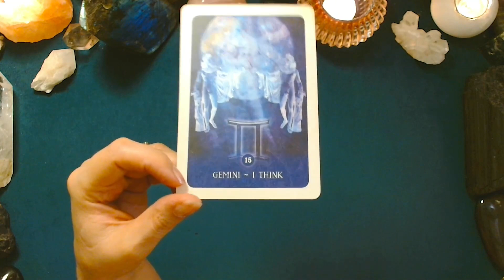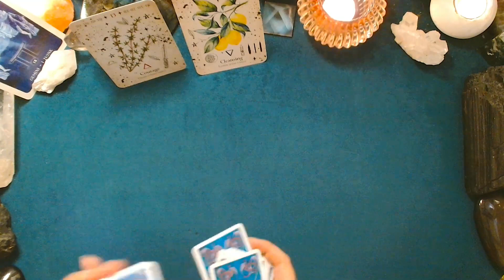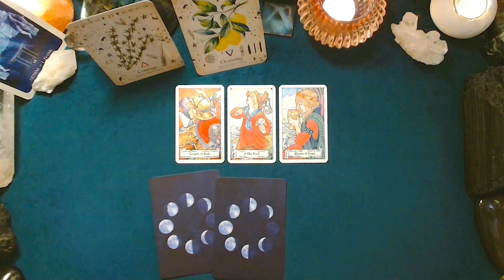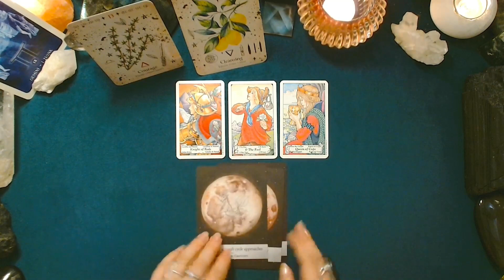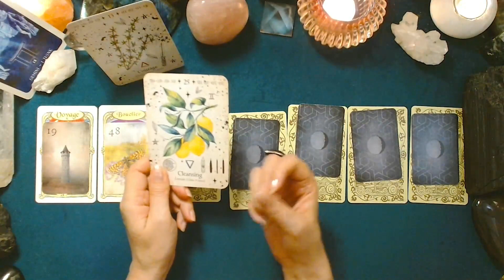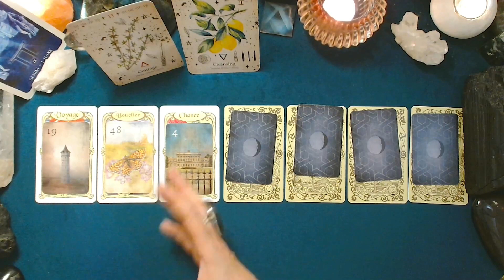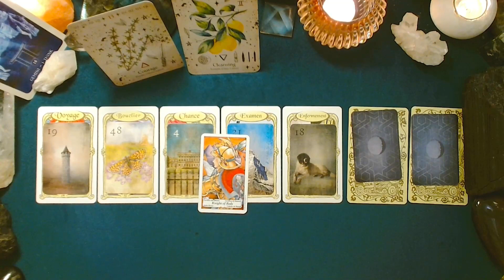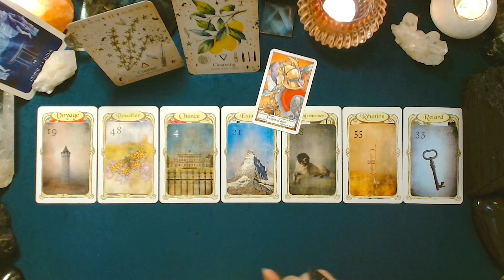♊ GÉMEAUX ♊ - NOUVELLE LUNE en Lion et tirage du 14 au 20 août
Retrouvez dans cette vidéo le tirage de la semaine du 14 au 20 août et le message de la Nouvelle Lune en Lion, qui se réalise le 16 août. Mercredi, celle-ci nous transmettra son énergie d'amour et de potentiel de concrétisations.